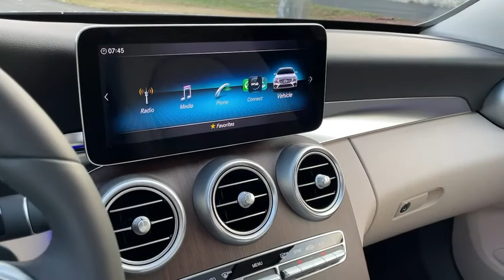2021 Mercedes-Benz C-Class Sterling VA MR635371Z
Black Used 2021 Mercedes-Benz C-Class available in Sterling, Virginia at Sterling Rolls-Royce Lamborghini McLaren.
2021 Mercedes-Benz C-Class C 300 - Stock#: MR635371Z - VIN#: W1KWF8EB7MR635371

Sterling RLM
21826 Pacific Blvd

Black 2021 Mercedes-Benz C-Class C 300 4MATIC 4MATIC 9-Speed Automatic 2.0L I4 Turbochargedbr4MATIC, Heated Steering Wheel, Heating for Multifunction Steering Wheel.brOdometer is 2673 miles below market average!brbrbrPrices do not include tax, freight, registration fees, or dealer processing fee of $995.